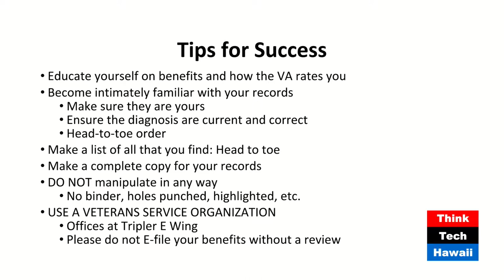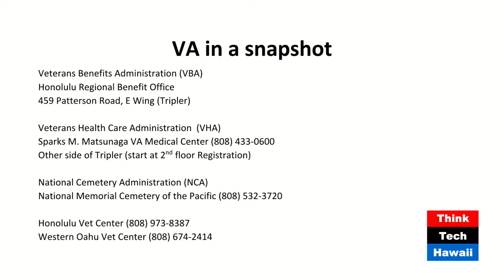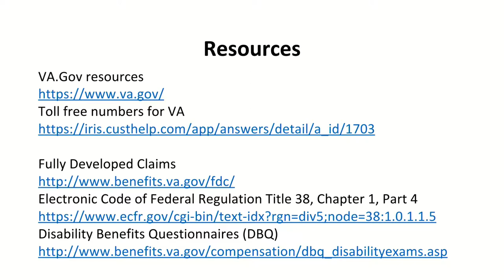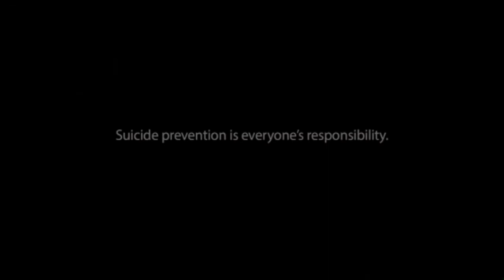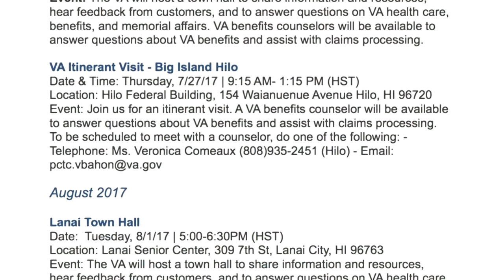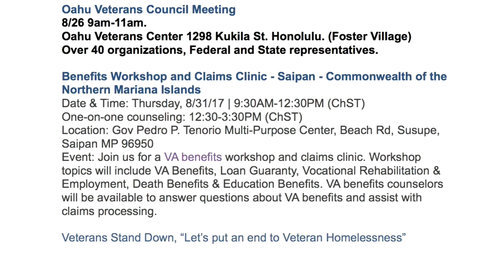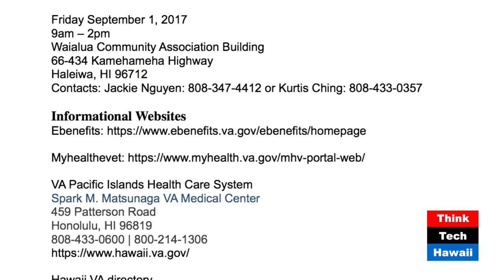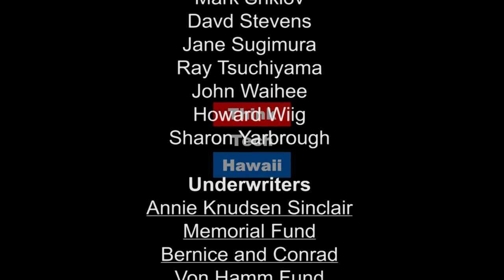Veteran Events and Info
Tune in for Voice of the Veteran with Helen Dora Hyden to hear about upcoming military events and information opportunities across oahu.

VA Pacific Islands Health Care System
Spark M. Matsunaga VA Medical Center
459 Patterson Road
Honolulu, HI 96819